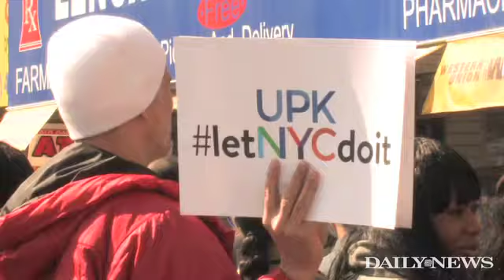Mayor de Blasio speaks about universal pre-K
​Mayor Bill de Blasio speaks about New York's universal pre-K plan on March 8 at Harlem's National Action Network, a non-profit founded by Rev. Al Sharpton.